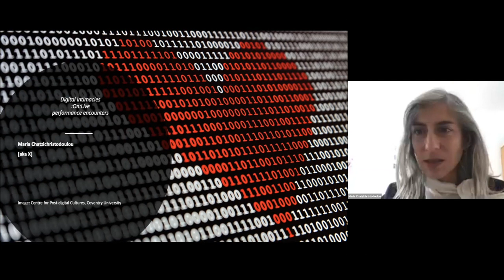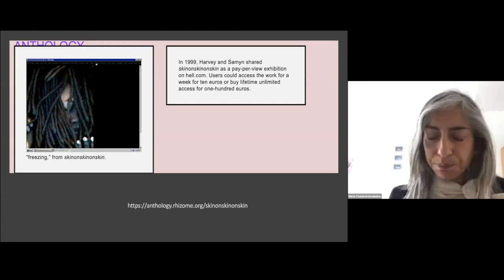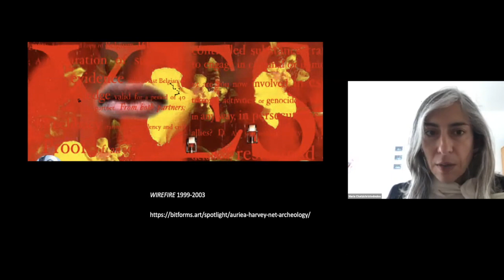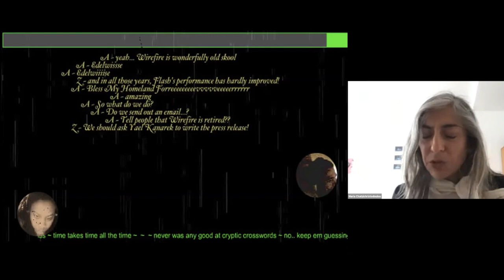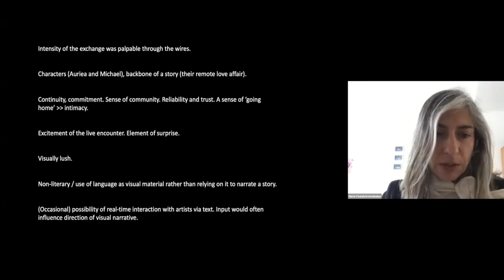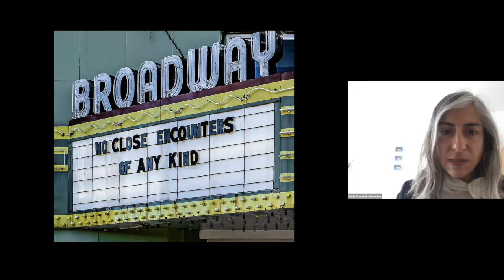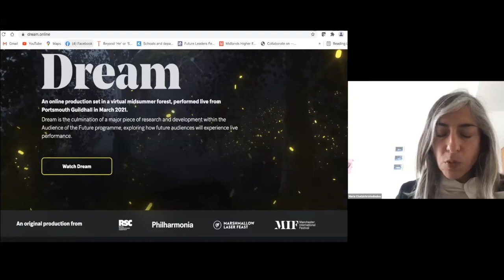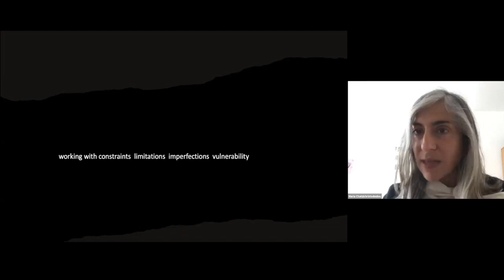Panel - Bodies:On:Live - Maria X and Q&A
What is LIVE-ness and LIVE?
What happens to theatre when bodies are distant, when here is also there? How are our many senses engaged through the online space? This panel opens up a discussion and insights on how practitioners engage LIVE-ness in their practice?

Panelists: Jill Greenhalgh, Rakini Devi and Maria X
Moderator: Elizabeth de Roza

Jill Greenhalgh is the founding artistic director of the Magdalena Project. She makes performances, primarily with women. She has toured globally for the last 40 years.

Dr. Rakini Devi is an Indian born, Kolkata, and Sydney-based multidisciplinary performance artist. Her work centres on female religious iconography as protest against global misogynist atrocities including female infanticide and global femicide. Dr. Devi is trained in two forms of Indian classical dance, Bharatanatyam and Odissi, and from 1991-98 her Kalika Dance Company integrated classical Indian dance forms into a contemporary context. Her doctoral exegesis, “Urban Kali: From Sacred dance to secular performance”, incorporated her three decades of performance and practice led research.

Maria Chatzichristodoulou (aka Maria X) is Professor in Theatre, Performance and Technology and Associate Dean Research & Enterprise at Kingston School of Art, London. Maria has worked as a curator, producer, performer and community organiser in the UK and internationally. She has published and lectured widely, and is Editor-in-Chief of the International Journal of Performance Arts and Digital Media.

MODERATOR: Elizabeth de Roza is an artist-scholar, performance maker, theatre director and actor-movement trainer. As a practising artist, Elizabeth’s works range from site-specific social engagement to cross-cultural/disciplinary performances and to intense black-box physical performances. She focuses on embodied experiences, thinking and practice through making, embodied cognition and cross-cultural performance at the intersections of both decolonial and feminist theories.